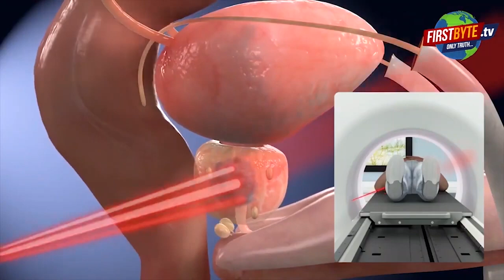मिलावटी तेल बेचते पकड़े गए भाजपा नेता First byte.tv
काले तेल के खेल में सफेद पोश भी शामिल

भाजपा का रौब गालिब कर कर रहे कमाई

फैजी खान भाजपा अल्पसंख्यक मोर्चे का मंडल अध्यक्ष

मेरठ में मिलावटी तेल का खेल जोरों पर

वाहन खराब कर रहा है मिलावटी तेल

तेल के खेल में कई बड़े लोग शामिल

विभागीय संरक्षण में चल रहा है यह खेल